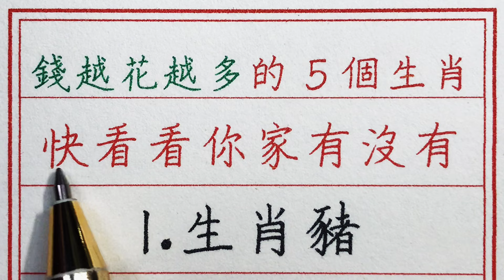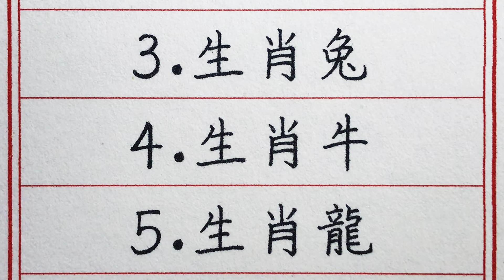老人言：錢越花越多的5個生肖，快看看你家有沒有